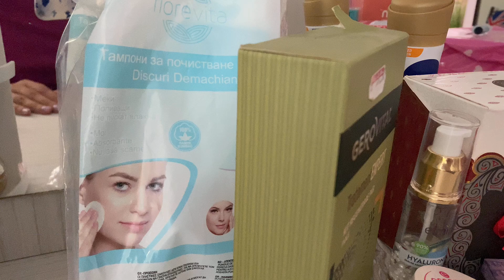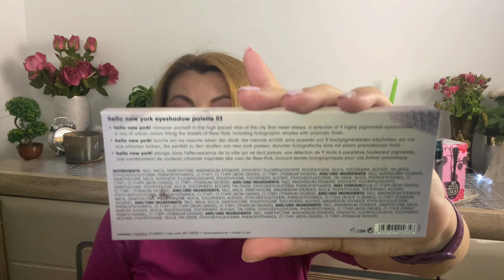Junely #2 🌞 | Favoritele lunii mai 💛🌞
Va Invit sa urmăriți clipul cu favoritele mele din luna mai.

Va las mai jos link catre produse, in caz ca doriti sa vi le comandati:

👉 Aparat pentru exfoliere prin microdermabraziune, Silk'n Revit Essential, particule de diamant

👉 L’Oréal Paris Hydra Geniu îngrijire hidratantă pentru ten pentru piele normală și mixtă

👉Parfumul oriental - Ard Al Zaafaran Akhbar Al Ushaq  Note de varf: Zmeura, Capsuni, Mere, Struguri;  Note de mijloc: Vanilie, Lemn de Agar, Nuca de cocos;  Note de baza: Trandafir, Crin, Frezie

👉Jeanne en Provence Verveine Cédrat:   - parfum citric, parfum curat și proaspăt

Nu uita sa te inscrii la Giveaway, detalii in clipul din 1 iunie.

👉 ESSENCE ALL ABOUT MATT PUDRA PULBERE: 💚 https: https//

Cateva din produsele cumparate / recomandate de mine recent:

🌞 L’Oréal Paris Elseve Color-Vive balsam expres pentru par vopsit sau suvitat